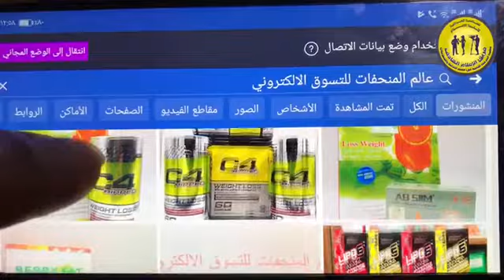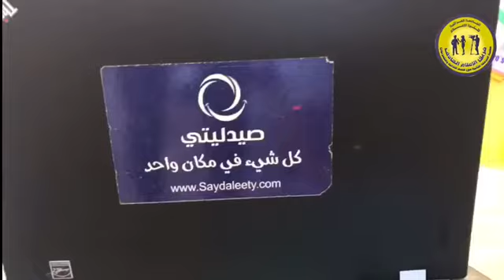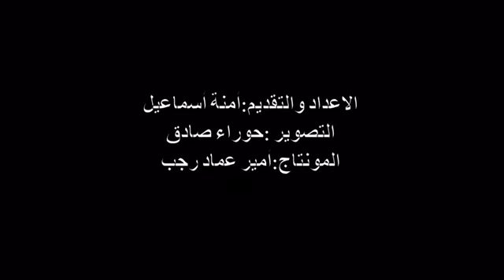the unlicensed drugs